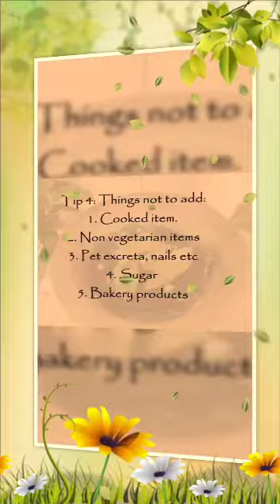IGNITE cbse government upper primary school karhi mungeli.